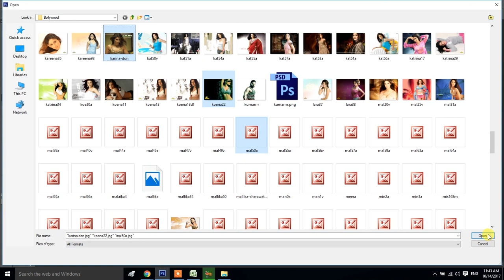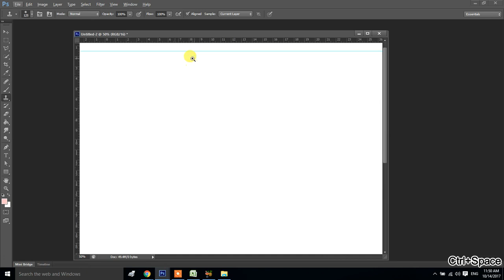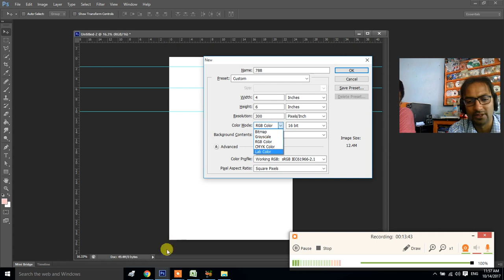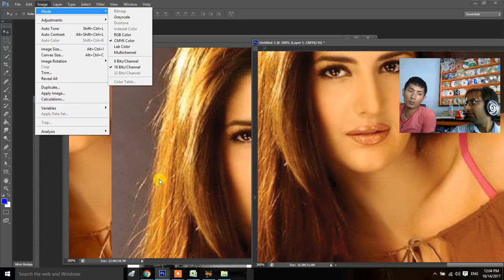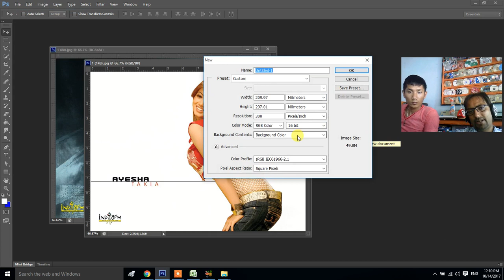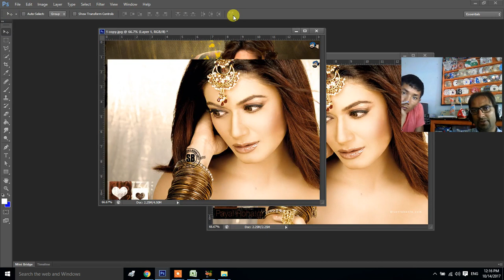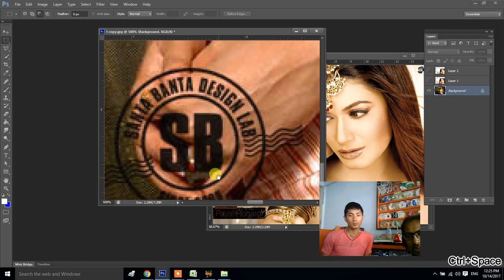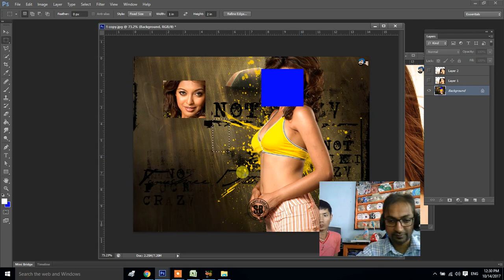Advance Adobe Photoshop CS6 Course Short Class Part 3 | Photoshop In Nepali | Very Very Imp